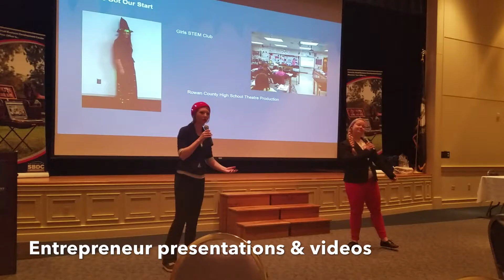2016 Regional Entrepreneur Conference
On November 16, 2016 the Morehead State University Small Business Development Center presented the 15th Annual Regional Entrepreneur Conference.  This year's theme was "Celebration of Entrepreneurs".  The event was held at the Morehead Conference Center and included presentations and videos of businesses and a business panel discussion.